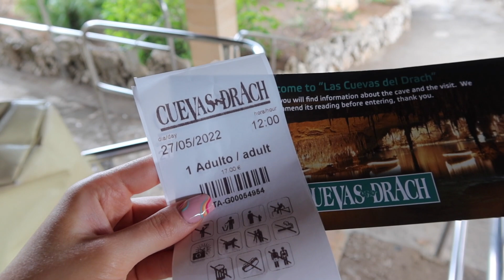Mallorca Holiday Vlog ☀️ Pool Days, Exploring & the Best Hotel ~ Travel Vlog Part 2 🌴 Jessica Jayne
Part 2 of the Mallorca holiday vlog! I love filming travel vlogs and I'm so excited to share with you my holiday in Majorca with my mum 💕 We are staying at the best hotel in Mallorca, it is absolutely stunning! We relax by the pool and also spend time exploring Sa Coma and visit Caves del drach 🤩 I hope you enjoy the holiday vlog x

If you're new here, I'm Jess and I'm 23 years old and I've live with my Boyfriend Jasper. Back in March 2020 we moved into our first home together and I have documented the whole process on my YouTube. I love filming vlogs about my everyday life and sharing it with you all 🤍 I'm currently working in digital marketing as a TikTok content creator and Jasper is a car mechanic! Filming YouTube videos is my favourite hobby & I hope my channel can bring some positivity to your day!